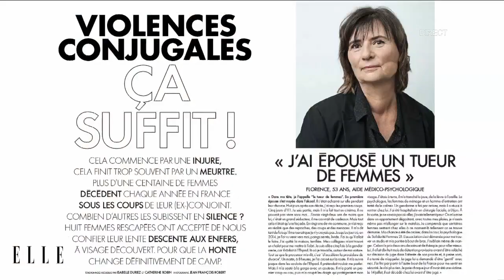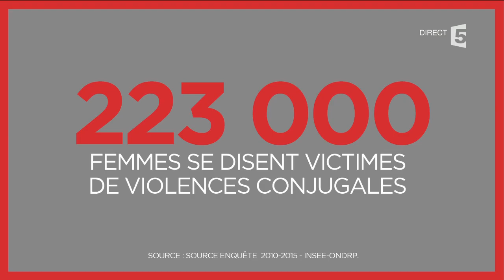Violences conjugales : elles témoignent - C à Vous - 06/11/2017